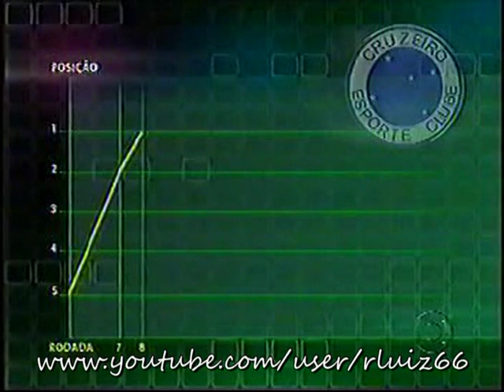Cruzeiro - Campeão brasileiro - pós jogo final - 2003 - Parte 7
Reportagens pós-jogo do título, contra o Paysandu, com imagens do grande campeão brasileiro de futebol, em 2003.
Naquele ano, o Cruzeiro EC bateu todos os recordes no futebol brasileiro, vencendo também o Campeonato mineiro e a Copa do Brasil.